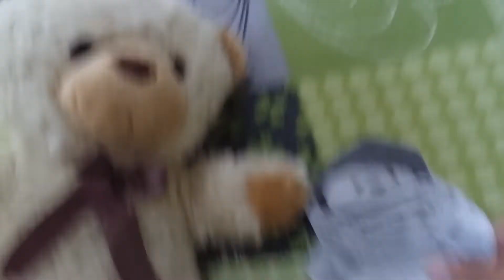Yaşamakmı Bu 65 71 otuziki buçuk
yumoş şirketteki haberi yayınlamaması için gazeteciyi tehdit eder gazeteci haberi yayınlamaz yumoş ve yumurcakın trajedikomik şirket hikayesi devam eder yumoş ve yumurcak OTUZİKİ BUÇUK la tanışır
6.dakikadan sonra otuziki buçuk geliyor ve ortalığı birbirine katıyor